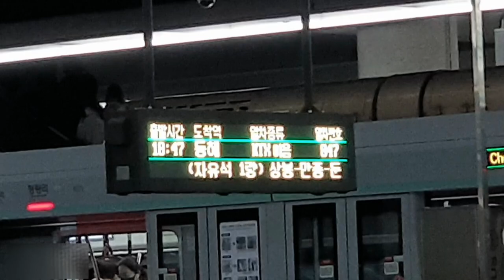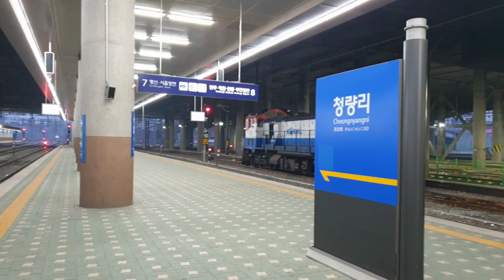청량리역에서 만난 KTX- 이음 2대, 507호, 519호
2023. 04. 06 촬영